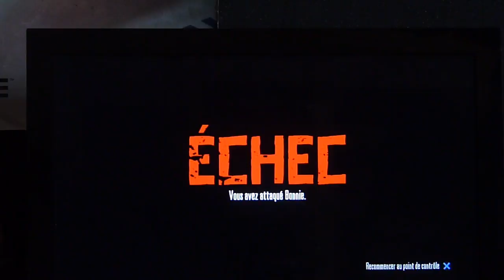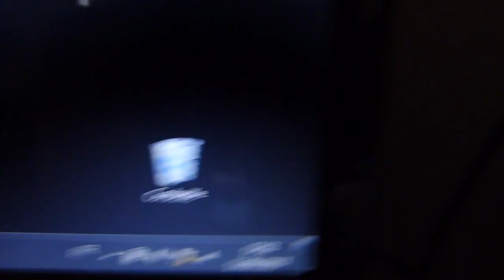RED DEAD REDEMPTION #3 ON VA CHASSER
YO LES GAMERS 3IEM EPISODES